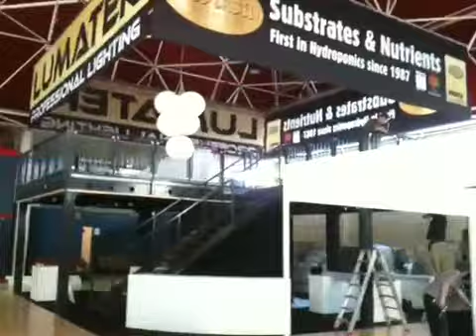Spannabis booth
More.